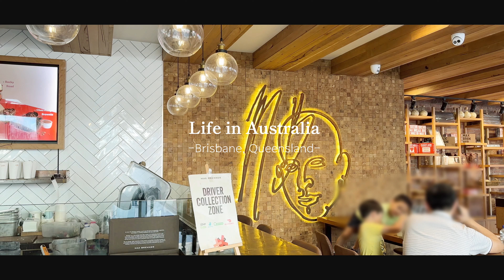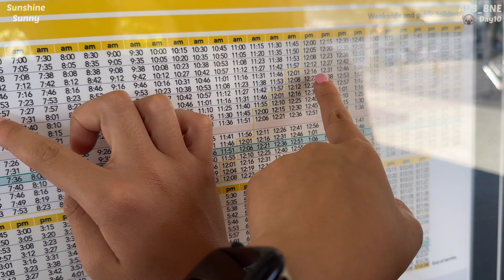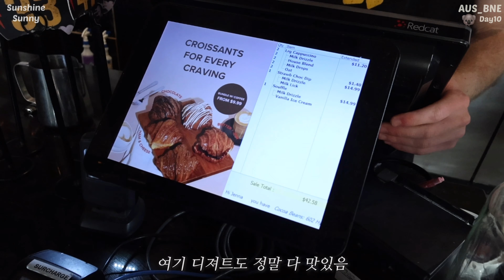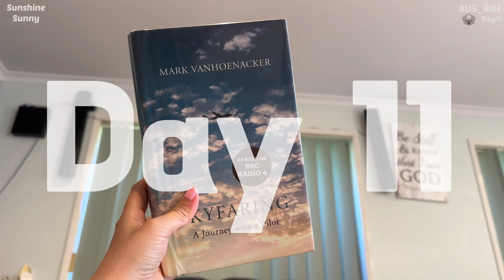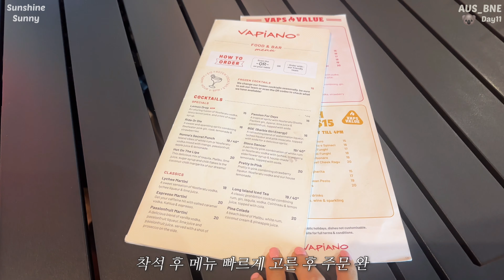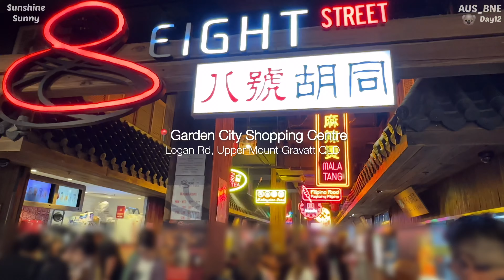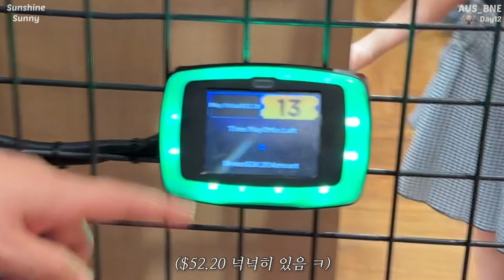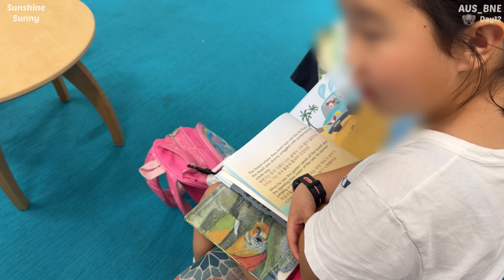[🐨AUS] 5. 호주일상 | 브리즈번 핫플 | 사우스뱅크 인공 비치🏊🏼‍♀️ | 호주 초딩들의 유흥😆 | 브리즈번 대중교통⛴️ | 가든시티 | 호주 공원 피크닉🌳 | 호주한달살기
안녕하세요,

감사합니다.